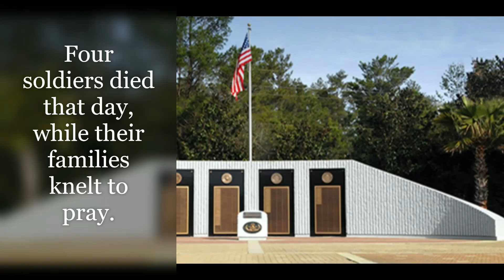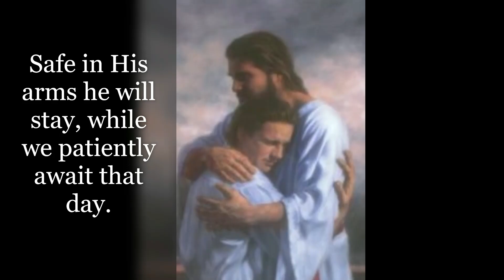Brian Craig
Gold Star Family Interviews